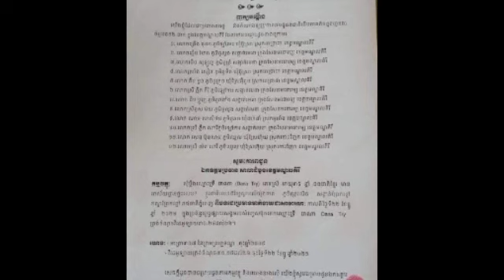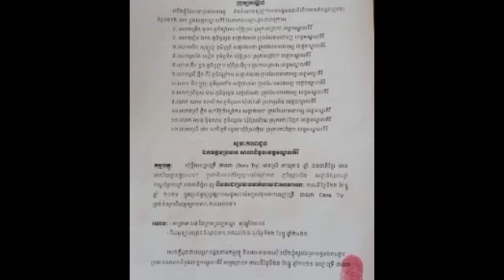វីវរហើយ! ជនជាតិដើមភាគតិច ពូនង១២គ្រួសារ ដាក់ពាក្យបណ្តឹងប្តឹង លោកស្រី ទ្រី ដាណា ពីបទ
វីវរហើយ! ជនជាតិដើមភាគតិច ពូនង១២គ្រួសារ ដាក់ពាក្យបណ្តឹងប្តឹង លោកស្រី ទ្រី ដាណា ពីបទ Twelve indigenous families file a lawsuit against Ms. Try Dana.